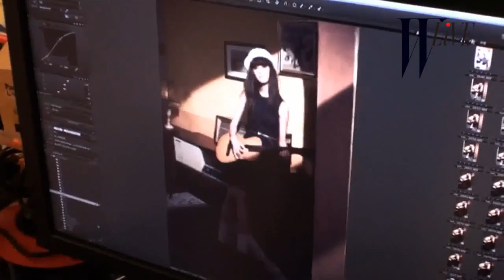SeoHyun & Yoona W Live 2_1 Jan21.2012 GIRLS' GENERATION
120121 소녀시대 서현 윤아
snsd seohyun yoona w wkorea magazine photoshoot live smtown seojoohyun imyoona sonyuhshidae soshi sonyeoshidae girls'generation gg 少女時代